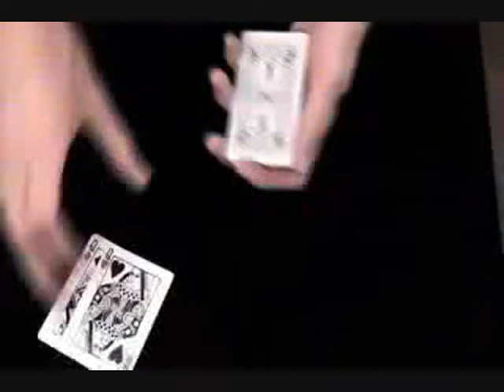Carte Ghost double index dame en rouge